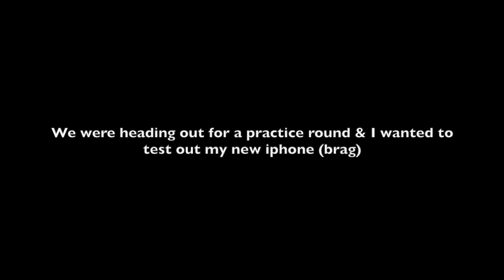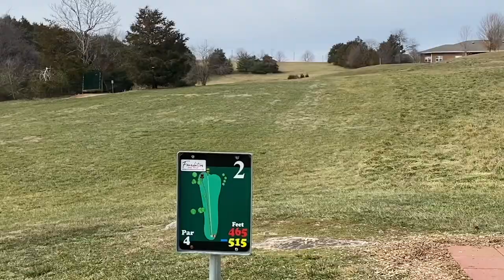Practice Round with Brodie Smith!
I decided to randomly film a practice session to test out the new iPhone I just got. The audio is a lot different and the zoom feature was a bit tricky at first. Either way I hope you enjoy this quickly thrown together random video and can learn something from us :)
-hannah

Moving Onward __ DPmusic (Motion Array)